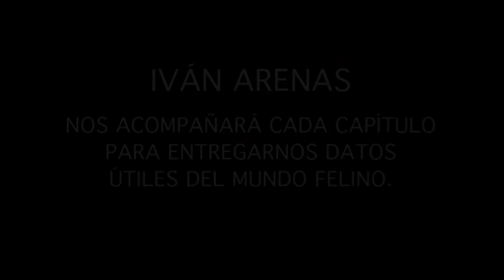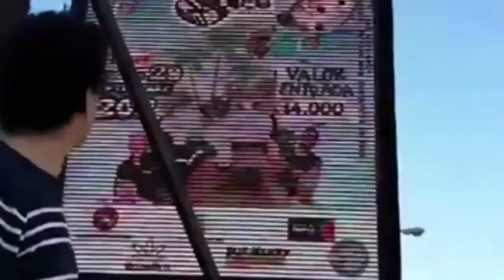Gatour SIN PRECEDENTES